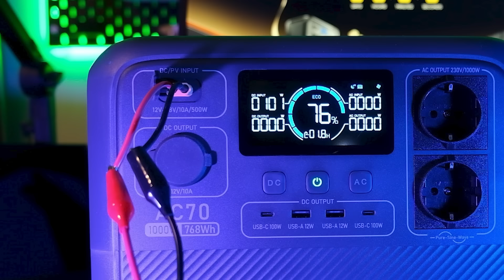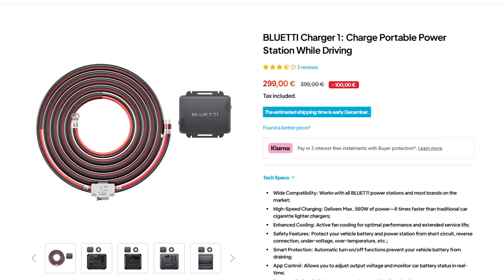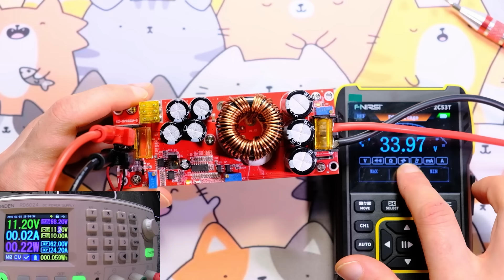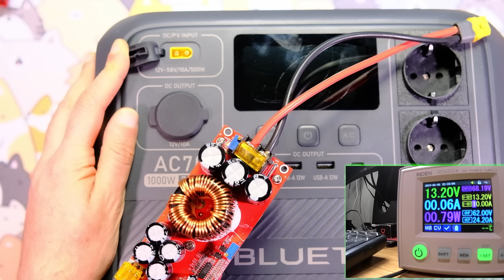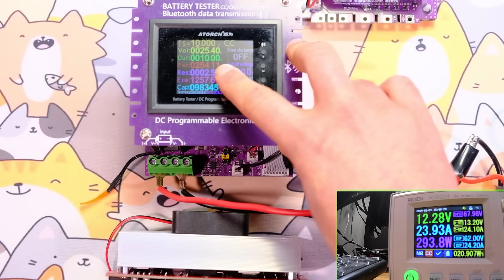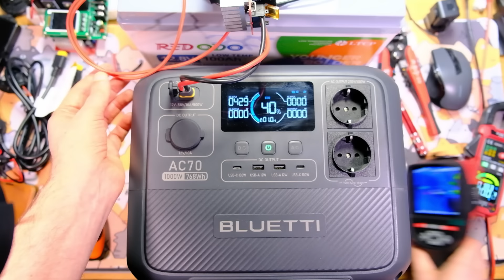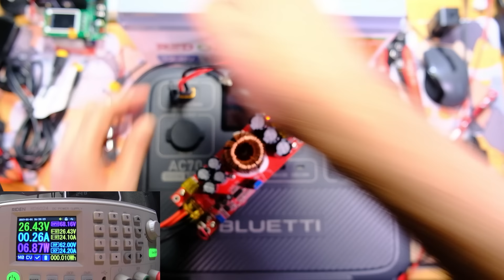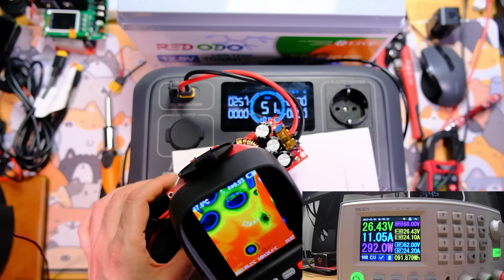Збільшення ємності портативної зарядної станції за допомогою акумулятора та підвищувача напруги.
Ємність акумуляторів портативної зарядної станції обмежена, але зазвичай є можливість використати зовнішні акумулятори.
Виробники зарядних станцій пропонують готові рішення, але вони досить дорогі. Але можна використовувати зовнішні акумулятори інших виробників.
А підвищувач напруги збільшить потужність, яку можна отримати з зовнішнього акума.

Зарядний пристрій для 12В та 24В акумуляторів:

Підвищувач на фіксовану напругу
Дорожчий підвищувач

🐈‍⬛Килимок з котанами

🪙Підтримати канал криптою USDT TRC20 - TBLsCVU66YNokYsgYxYvRLZ34XMAQwo5Xd